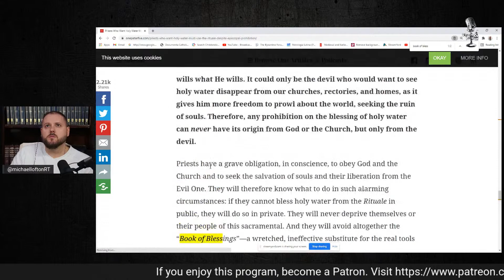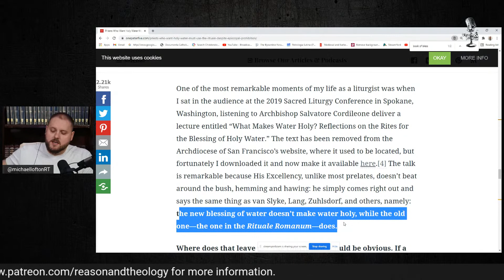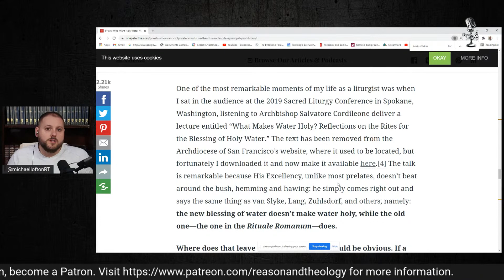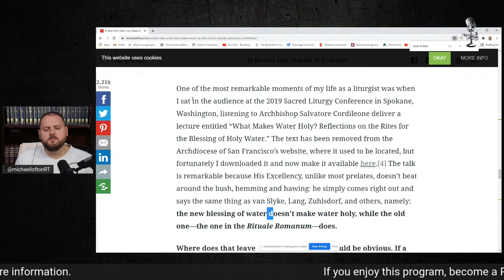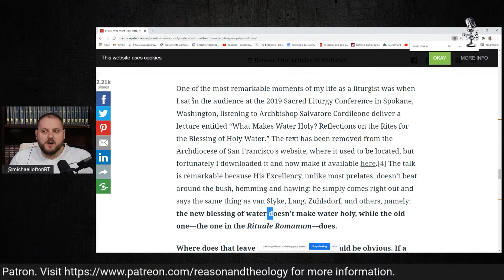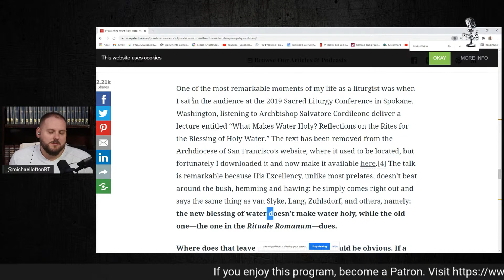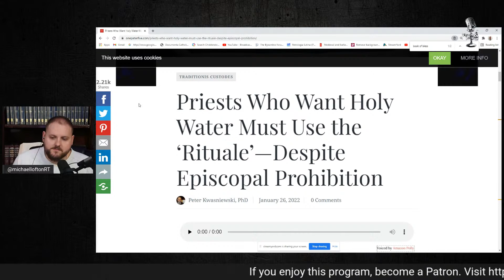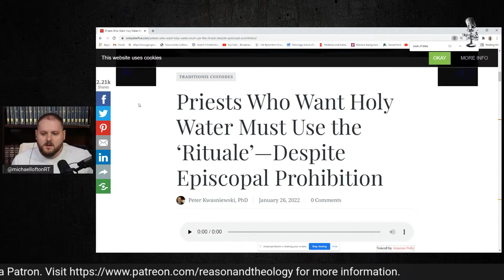Dissent Under the Guise of Piety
Michael Lofton examines recent comments by Peter Kwasniewski that call for Catholic priests to disobey their bishops and call into question the Book of Blessings on holy water.